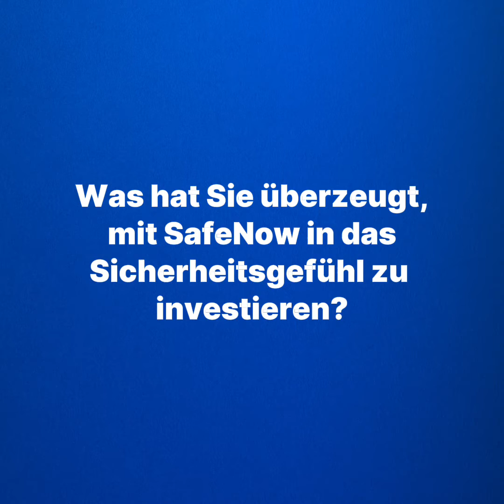Pressekonferenz Schottenhamel Festzelt x SafeNow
Oans, zwoa, g'hoiffa hieß es in der Schottenhamel Festhalle 🥨🍻 Hier ein Video von der Pressekonferenz mit Stimmen von unserer Bürgermeisterin Katrin Habenschaden, Christian Schottenhamel, Roman Lehmann, David Boppert und unserem Gründer Tilman Rumland.